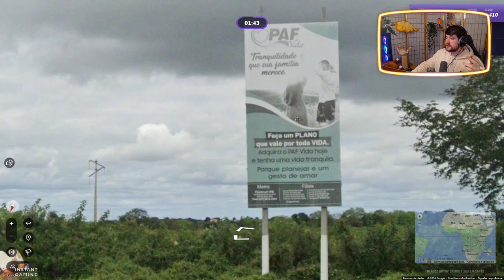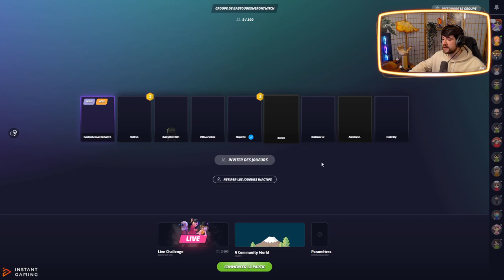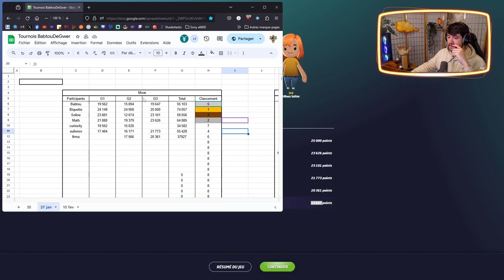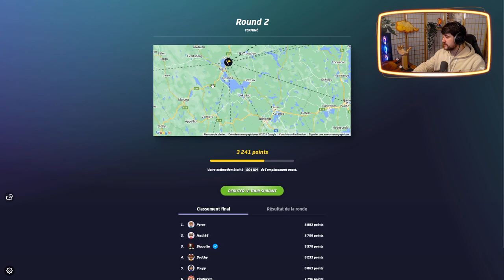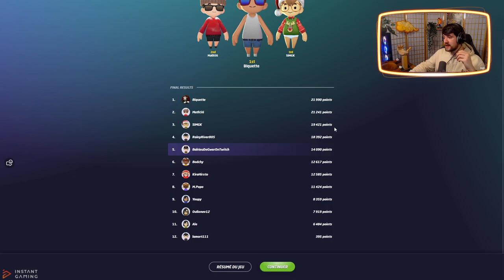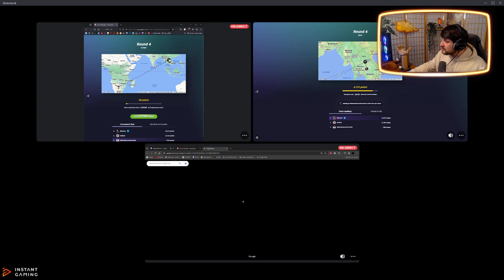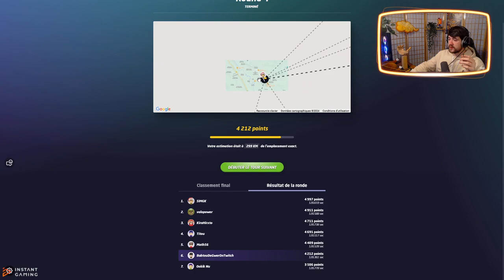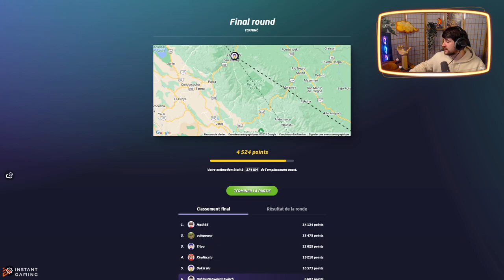🏆GEOGUEZ'CUP #4 - Les pires lieux, les pires guess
🏆🌍Voici le 4e Tournoi/Compétition d'amateurs de GeoGuessr organisé par moi même, il aura lieu chaque Samedi à partir de 17h50-18h00 EN LIVE sur ma chaine TWITCH !

⚠️Aucun participant n'est refusé, tous les niveaux sont acceptés, le principal reste de s'amuser et d'apprendre les uns des autres !

📅Au programme (pour l'instant) :

3 parties en mode Classic (Zoom, rotation 360° et déplacement avant arrière autorisé) - 2min/manche
3 parties en mode No Moove ( Zoom et rotation 360° autorisé, déplacement impossible) - 40s/manche
3 parties en mode NMPZ ( Zoom, rotation 360° et déplacements impossibles) - 30s/manche

Une finale des champions castée en direct sur les 3 modes et avec une difficulté augmentée !

Bientôt des épreuves surprises lorsqu'on sera plus nombreux !